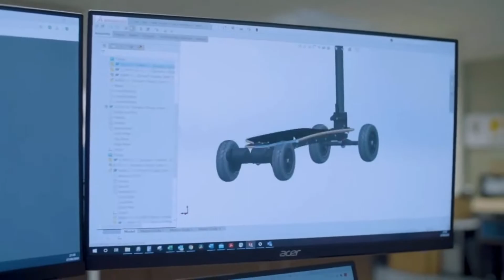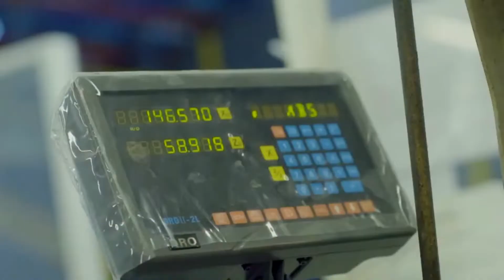5 COOLEST ELECTRIC SKATEBOARDS FOR 2021 | Gizmo Hub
1:30 | MILES MINI
3:27 | X PANTHER
6:14 | PHANTOM DIRECT DRIVE
10:05 | YAWBOARD

In this video, we compiled the 5 Best and Coolest Electric Skateboards that have come out of Kickstarter and Indiegogo crowdfunding campaigns. Please support their campaigns if you like their product, thanks!

| TAGS |
Kickstarter
Indiegogo
Kickbooster
Amazon
Ali Express
GadgetPlus
Shareasale
Crowdfunding
Crowdfunding Sites
Kickstarter Crowdfunding
Indiegogo Crowdfunding
Kickstarter Project
Indiegogo Project
Kickstarter Campaign
Indiegogo Campaign
Latest Crowdfunding
Newest Crowdfunding
Newest Inventions
Latest Inventions
Newest Technology
Latest Technology
Newest Gadgets
Latest Gadgets